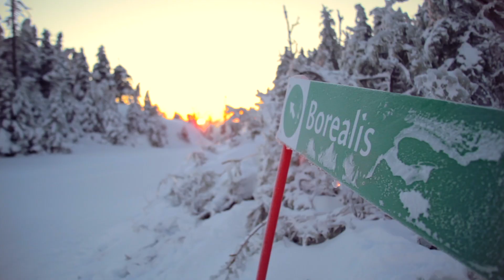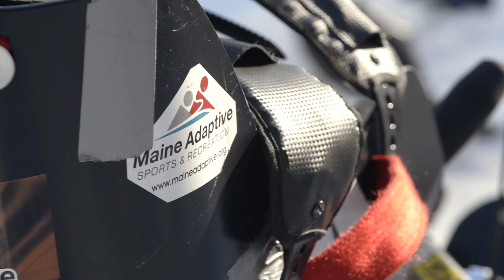Maine Adaptive Downeast Video 2015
Maine Adaptive winter program as told by Downeast Magazine